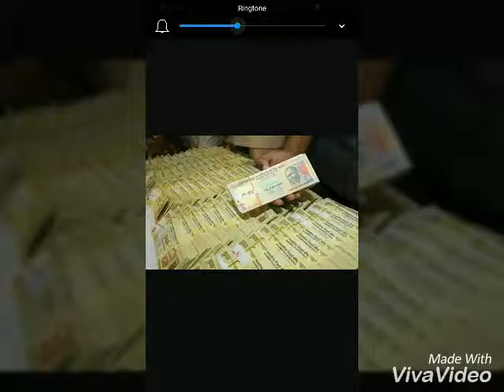2000 rupee note demonatise on 15th august 2017 11